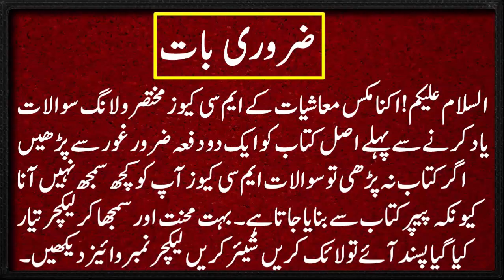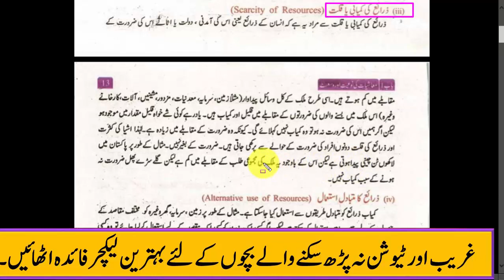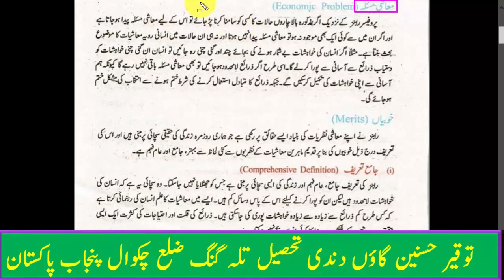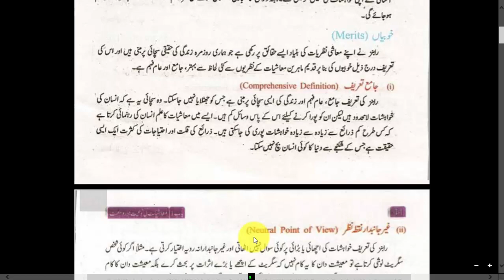economics book class 11th || 11th class economics books in urdu || economics punjab text book 11th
dear students aj me ap k leay 1st year Economics ka video lecture laya hon umeed hai apko pasand aye ga is me many punjab text book ka ik ik page read ker k btaya ha umed ha apko smjh ajygi